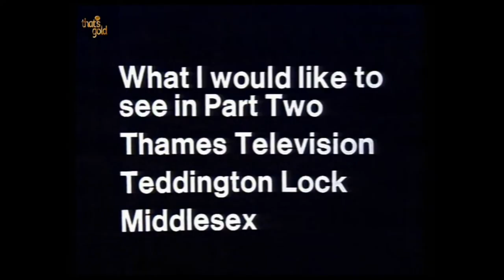The Steve Gibbons Band - Eddy Vortex - The Kenny Everett Video Show S01E01 - 03/07/1978